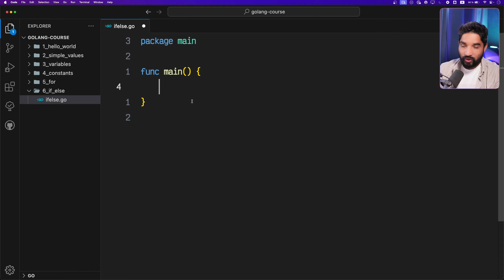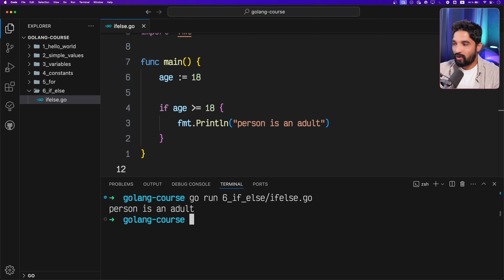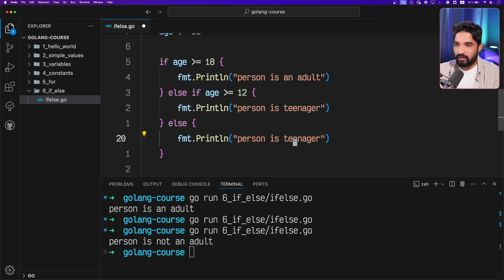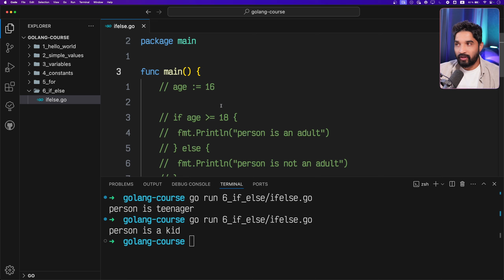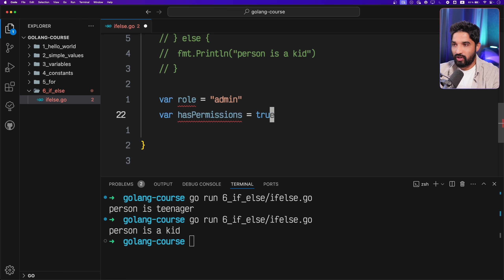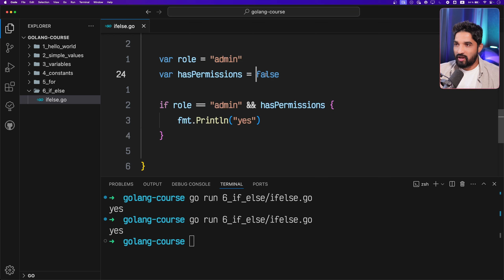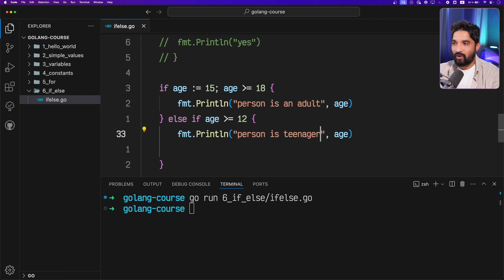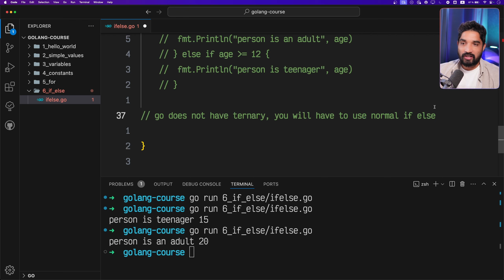Golang Tutorial - If else - 9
👉 Step into the world of full-stack development with our detailed MERN Stack With Microservices course! Transform your ideas into reality

📚 Web Development Learning Resources

CodersGyan Community Links